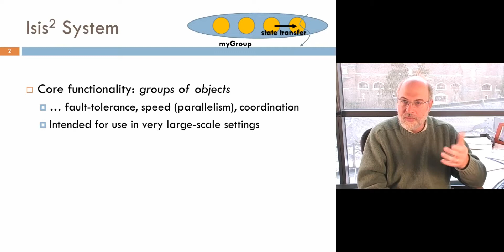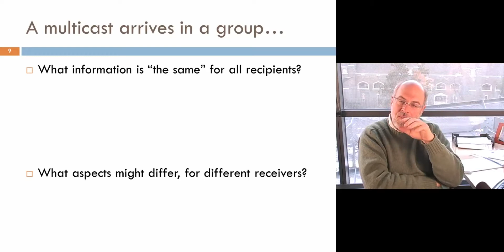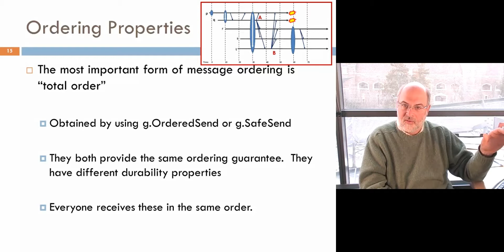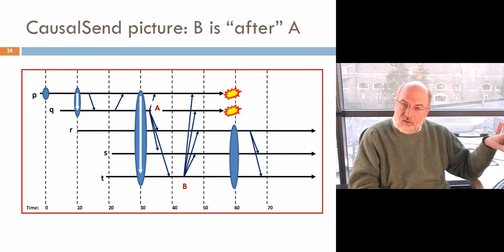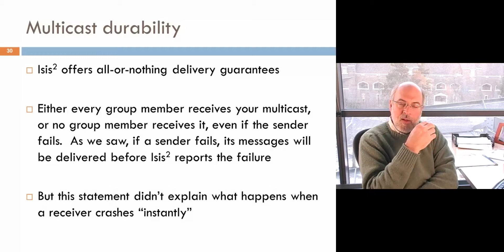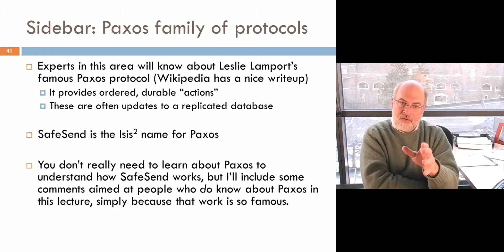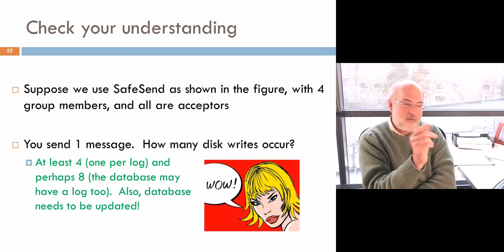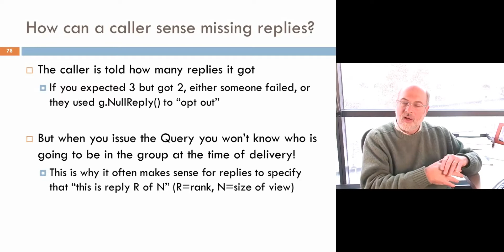4 Ordering and durability for multicasts and data with the Vsync library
This video is the 4th of 8 in a series on how to use the Vsync multicast library, available from vsync.codeplex.com as an open source platform for building highly assured distributed systems.  They are all pretty long (sorry!) and are aimed at graduate students who are hoping to learn exactly how Vsync can be used in major projects, or at industry developers creating highly assured cloud computing solutions.  The technical level assumes some familiarity with distributed systems and operating systems, but because these aim at potential developers and not at theoreticians, all are very practical and hands-on in style.

The key feature of Vsync is that it lets groups of programs form process groups that collaborate to replicate data, coordinate actions, lock and unlock shared resources, etc.  This in turn is implemented by means of ordered reliable multicast.  But what do we mean by "ordered" or "reliable"?  How does Vsync compare with the famous Paxos protocols by Leslie Lamport?  We'll look at the Isis2 ordering options, the notion of optimistic versus pessimistic multicast delivery, and we'll see that the Vsync SafeSend primitive is actually a form of Paxos, at least when used in the most conservative way.  We'll also see that for most purposes, OrderedSend is quite adequate and MUCH faster than Paxos, provided that you call Flush(k) for k=2 or 3 before sending data to a user outside the process group where the data replication took place.

More documentation is available on vsync.codeplex.com.

(Note: The Vsync system used to be called Isis2, but the name was changed in 2015.  This video has not yet been rerecorded using the new name.)